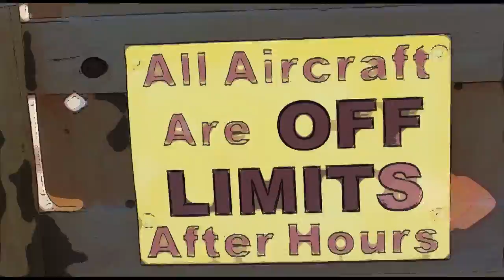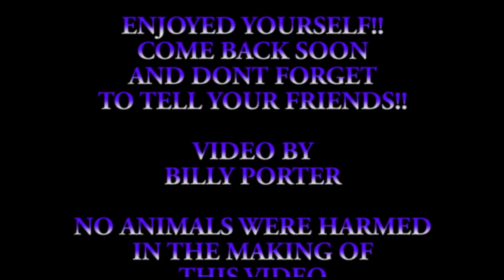Ashley Ritzel 2 28 16